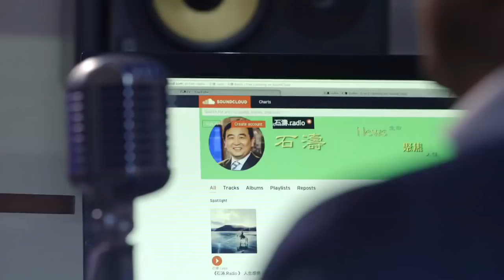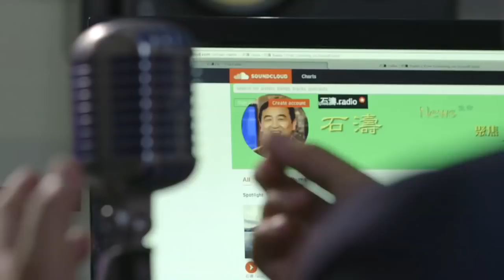《石濤.News》什麼是『人類命運共同體』— 共產黨邪惡權力 + ”高級動物“生命定位 + 人類智能化產品（機器人）被最高權力者（黨的核心）把握：統治整個人類 超越當年毛澤東 解放全人類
如果覺得不錯，請石濤一杯咖啡吧！